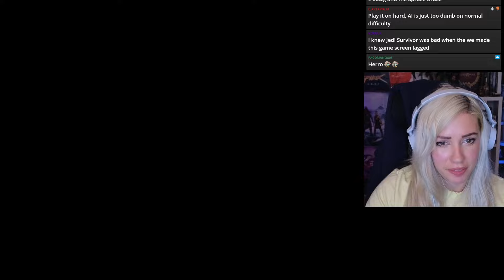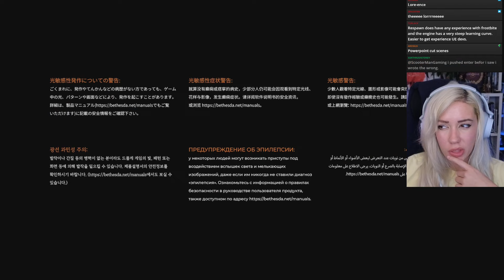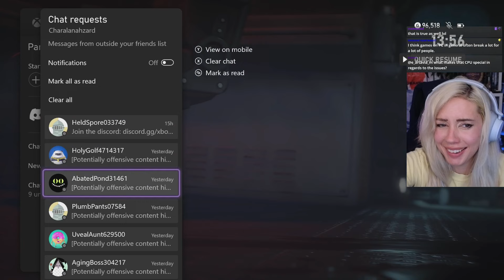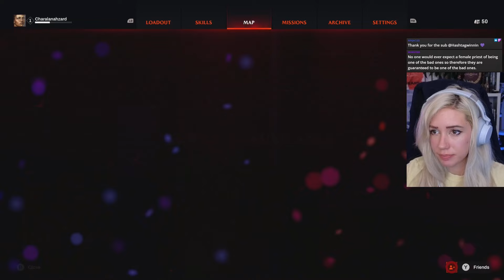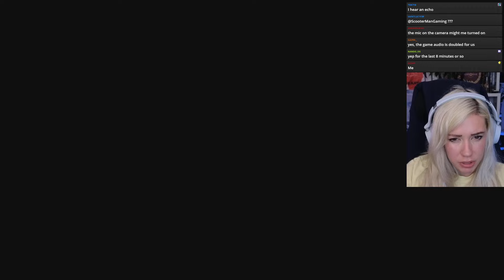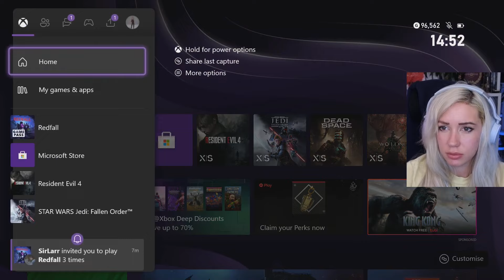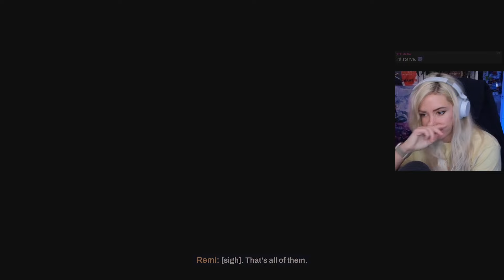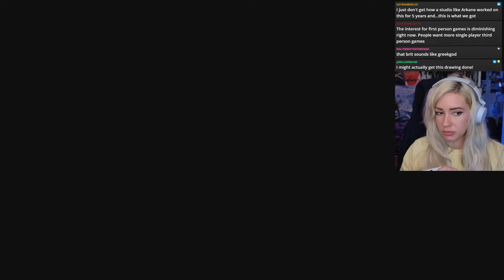it's... something | Redfall w Bruce, Lawrence & Rahul